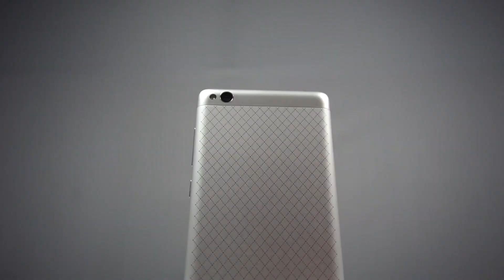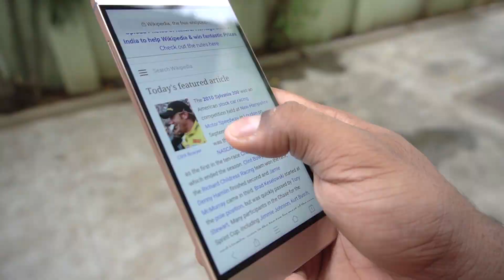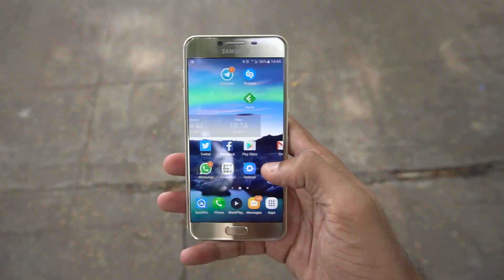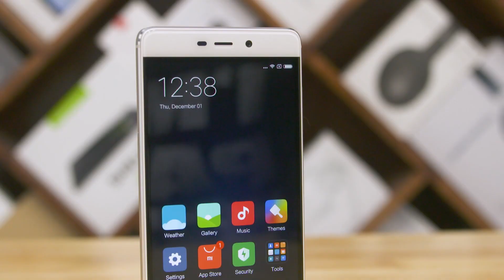C4ETech Review Rewind 2016!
A fun collage of all the devices we've reviewed this year!